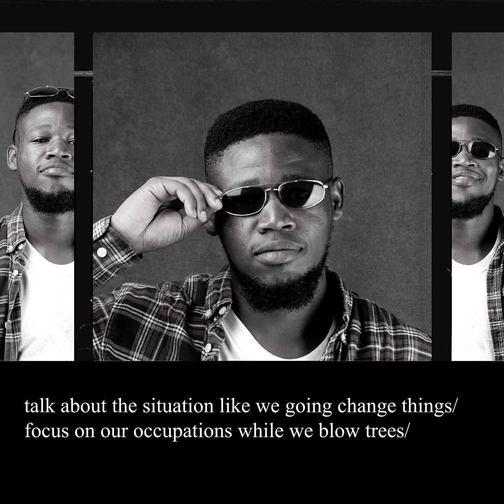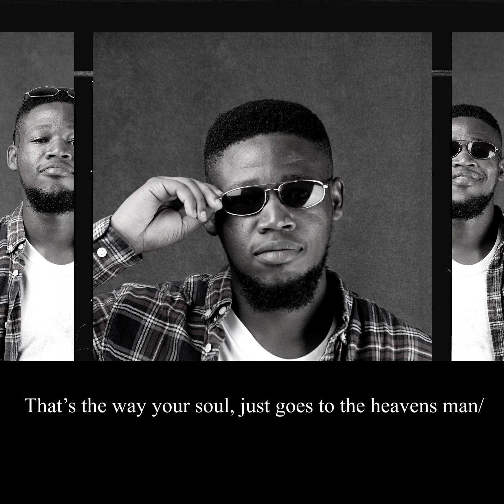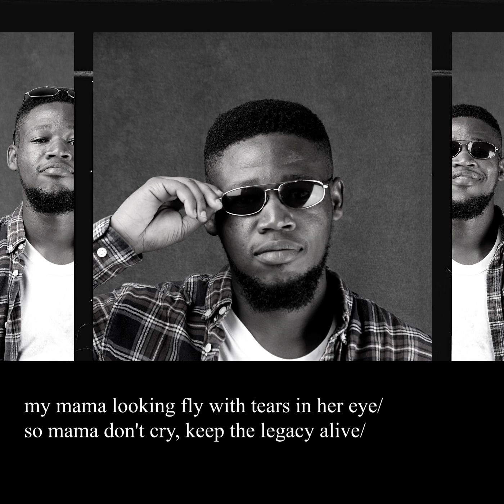Weed Flavored Rapper Ep. 9 (Who am I Lyric video)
Who am I? Am i a self-doubting feeling not good enough person, or am i the man of my dreams that always live up to expectation? The one that sets out daily with the intention of making others around him happy and always puts his best foot forward? Who am I?

3 Cards Marley presents the second volume of his free verses titled "Weed Flavored Rapper" dropping weekly. On this project he details in every episode a certain issue affecting his society and show how we can do better.